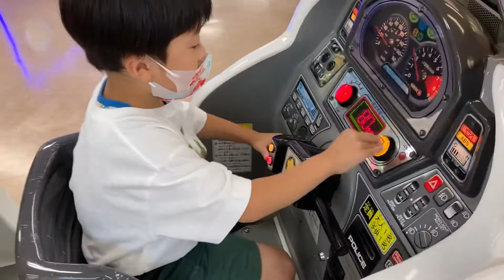ゲームコーナー 白バイ 乗り物